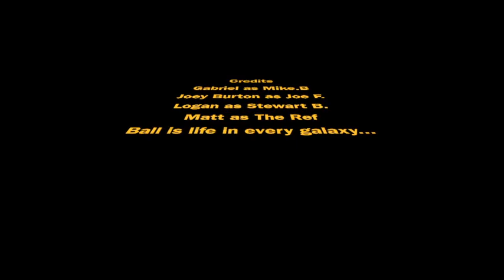BALL IS LIFE